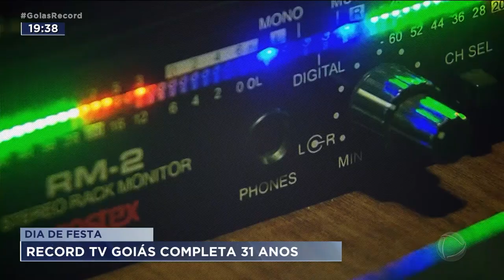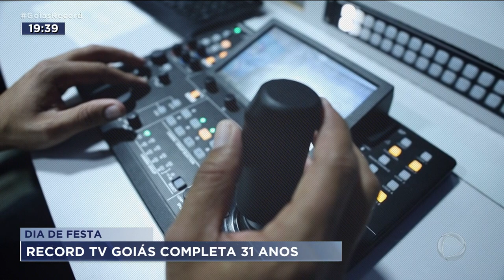DIA DE FESTA: RECORD TV GOIÁS COMPLETA 31 ANOS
HOJE A RECORDTV GOIÁS ESTÁ COMPLETANDO 31 ANOS. MAIS DE 3 DÉCADAS DEDICADAS A VOCÊ, TELESPECTADOR. MAS A NOSSA HISTÓRIA, JUNTOS, COMEÇOU BEM ANTES DE 1991, PORQUE A RECORD É A EMISSORA, EM ATIVIDADE, MAIS ANTIGA DO PAÍS. COMEÇOU EM 1953, QUANDO A TV NO BRASIL AINDA ENGATINHAVA.